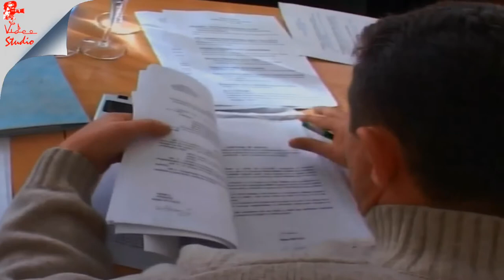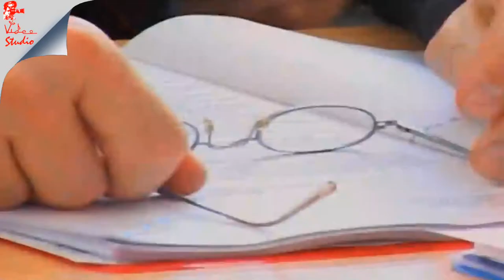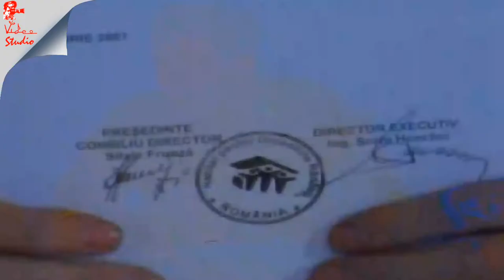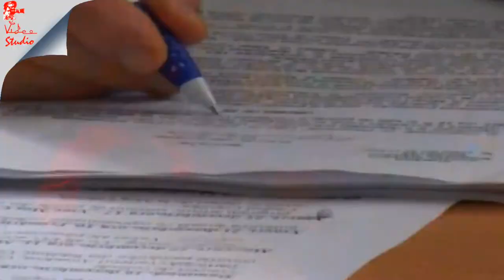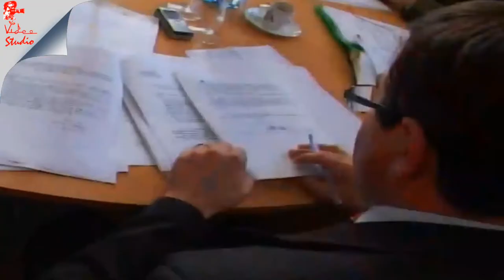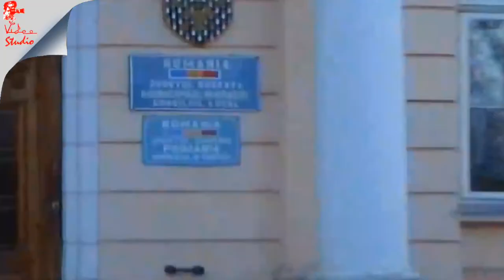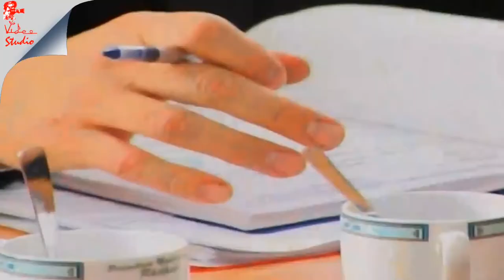Stop Cadru Rădăuțean 1 dec 2007 p2